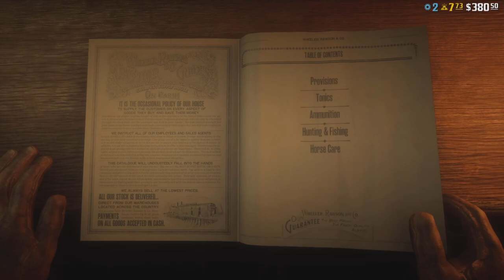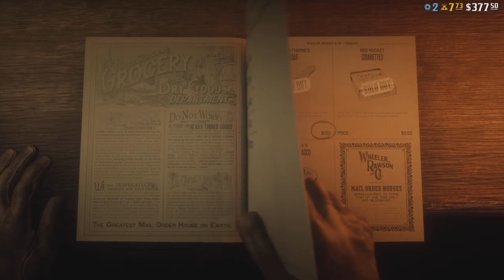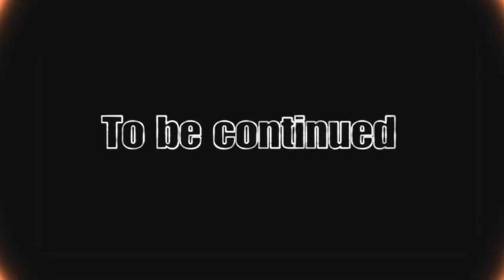The West Elizabeth slasher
This took a super long time to film and edit so i hope you like it